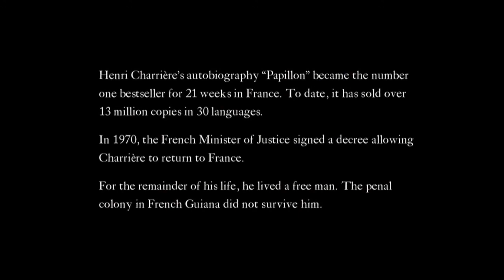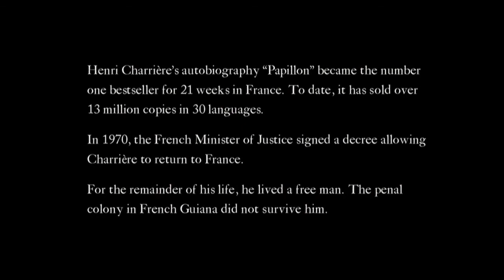EPIC!! Diasingkan Dan Dibuang Ke Pulau Iblis, N4PI Ini Tidak Bosan Melarikan Diri Sampai Akhirnya...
Henri Charriere adalah pria Prancis yang difitnah dan dijatuhi hukuman penjara seumur hidup. Ia diasingkan ke sebuah penjara di Amerika Selatan.

Disana ia berteman dengan seorang napi lainnya bernama Louis Dega. Bersama Louis, Henri merancang berbagai strategi pelarian. Hingga akhirnya ia dibuang ke sebuah penjara yang terletak di sebuah pulau batu yang bernama Pulau Iblis.

Tidak ada peluang untuk selamat di pulau ini.

Genre: Drama, Action
Negara: USA, Prancis
Judul Film: Papillon (2017)
Bintang Film: Charlie Hunnam, Rami Malek
Sutradara: Michael Noer